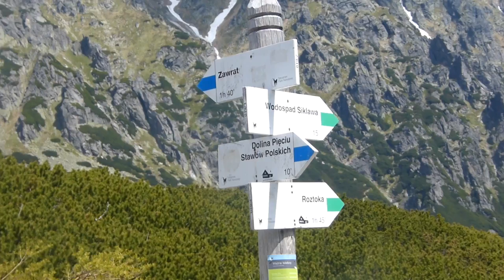Vlog z pobytu w Zakopanem cz. I.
Mój instagram: aneczka929